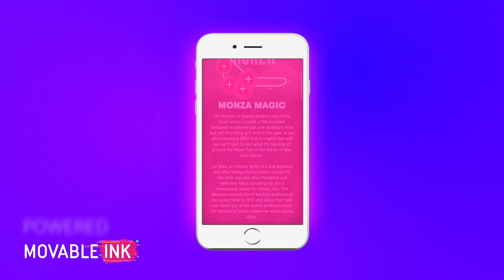Implementing and Optimizing at Speed with Oracle Red Bull Racing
As F1 winners and world record holders, Oracle Red Bull Racing has made its mark in the racing world—but titles and trophies aren’t the only thing this brand is driving. In less than a year, their marketing team raced their strategy to the top with engaging campaigns that their fans always look forward to.

Hear how Andrew Clarke (CRM Manager) led his team to optimize their loyalty program and CRM at speed using a data-driven approach.